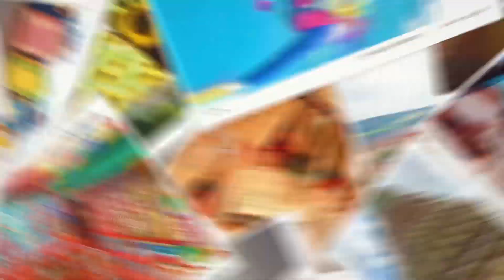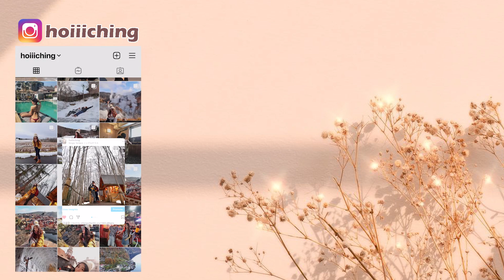🇹🇼 metoo 公開在台灣最可怕的經歷🥺「要不要躺下來試試」被帶到沒營業的冰菓室鎖門！至今仍有陰影... | Hoiching愷晴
❝簡介❞
大部分在台灣的時光都是快樂的
唯獨七年前這件事情讓我到現在還有陰影
「鎖門」「要不要躺下來試試」
公開在台灣最可怕的經歷
希望大家都不要遇到這種事

冰菓室好像已經沒有營業／改名字了
我也懶得去考究
分享出來是希望大家出去獨旅都要小心
不要太輕易相信別人～
❝影片時間軸❞
00:00 預告
00:34 Opening
01:47 可怕事件始末